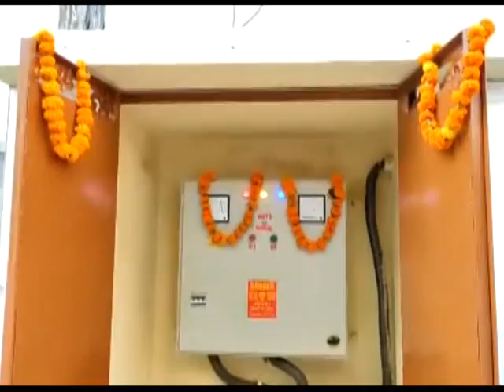ਮੇਅਰ ਅਤੇ ਵਿਧਾਇਕ ਨਾਲ ਮਿਲਕੇ ਵਾਰਡ ਨੰਬਰ 17 ਦੇ ਵਿਖੇ ਨਵੇਂ ਟਿਊਬਵੈੱਲਾਂ ਦਾ ਉਦਘਾਟਨ ਕੀਤਾ ਗਿਆ।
ਮੇਅਰ ਕਰਮਜੀਤ ਸਿੰਘ ਵੱਲੋਂ ਵਿਧਾਇਕ ਕੁੰਵਰ ਵਿਜੈ ਪ੍ਰਤਾਪ ਦੇ ਨਾਲ ਮਿਲਕੇ ਵਾਰਡ ਨੰਬਰ 17 ਦੇ ਵਿਖੇ ਨਵੇਂ ਟਿਊਬਵੈੱਲਾਂ ਦਾ ਉਦਘਾਟਨ ਕੀਤਾ ਗਿਆ।